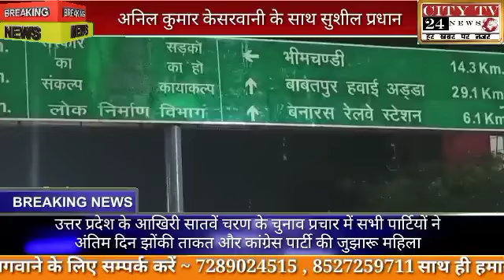उत्तर प्रदेश के आखिरी सातवें चरण के चुनाव प्रचार में सभी पार्टियों ने अंतिम दिन झोंकी ताकत और